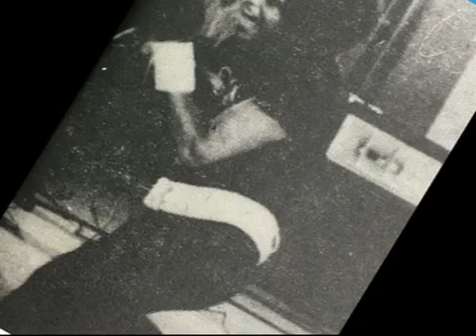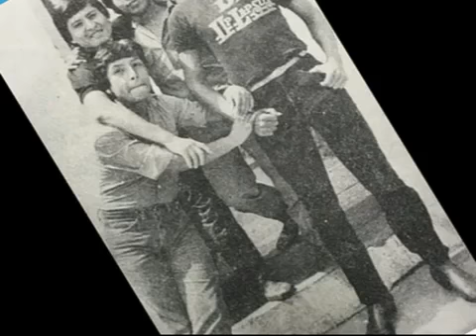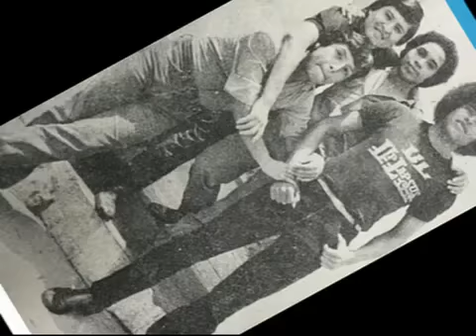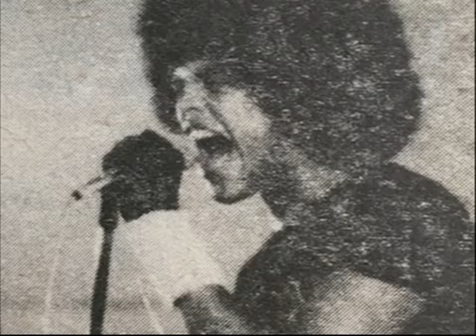Up Lapsus Astronauta Loco 1981